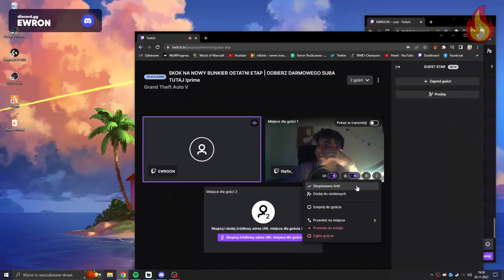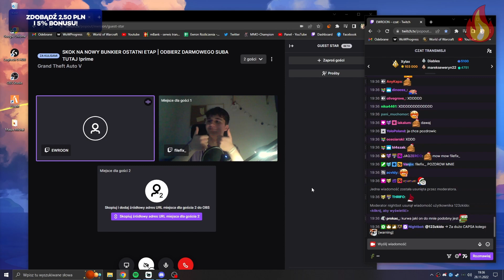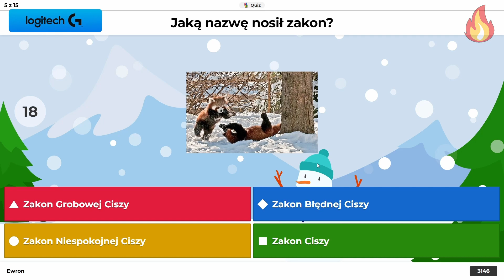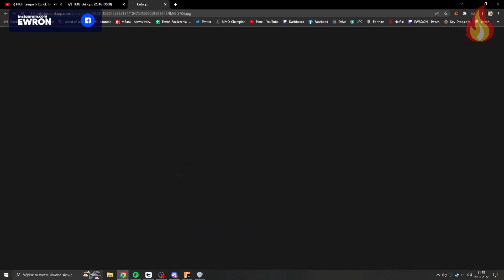EWRON | TWOJE 5 SEKUND, NAPAD NA BUNKIER | SHOTY #1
😆 Najlepsze i najśmieszniejsze momenty EWRONA

Nie zaglądaj dalej ;)